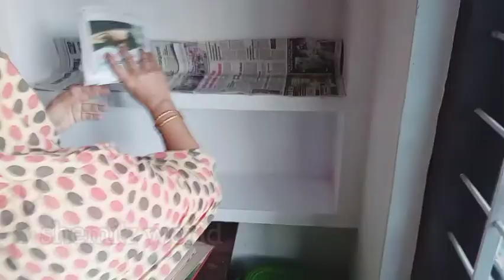PART 2 | Ramadan deep cleaning/cleaning motivation /രണ്ടാം ദിവസം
Ramadan cleaning
Deep cleaning